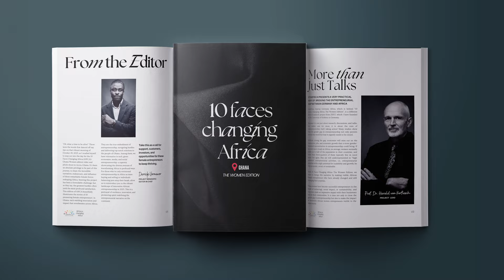10 Faces Changing Africa: Ghana (The Women Edition)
The 10 Faces Changing Africa initiative illuminates the extraordinary stories of ten pioneering female entrepreneurs, leaving an indelible mark on the African landscape, particularly in Ghana.

Production Crew:
Project Lead: Prof. Dr. Harald von Korflesch
Project Manager/Editor in Chief: Derrick S. Vormawor
D.O.P: Festus Nene Daiteh
Production Company: 4dcore
Creative Director: Emmanuel Ekuban
Styling: Neal Davids & Francis Dzah
Make-up and grooming: Genevieve O. Duodu & Mavis Darko (ELITTRENDY)
Production Assistants: Anit Afordanyi & Theodora Coleman
Photography: Joshua Cleopas
Catering: Chef Dennis Gh
Logistics: Gilbert Attuah
Production Welfare: Priscilla Serwaah Gyasi